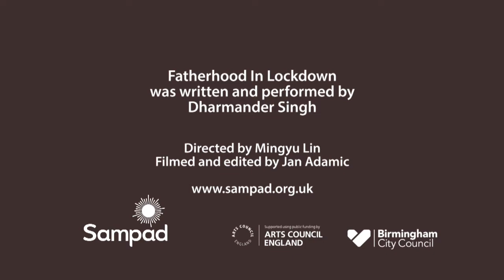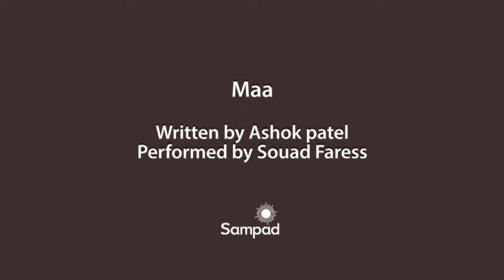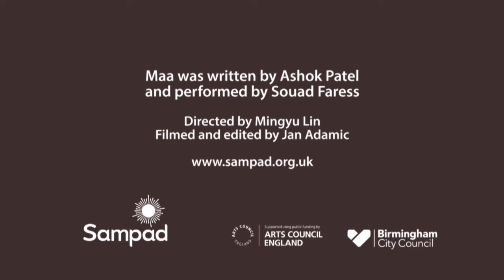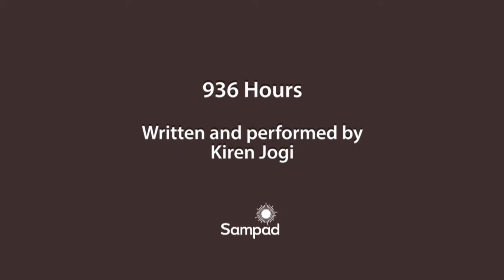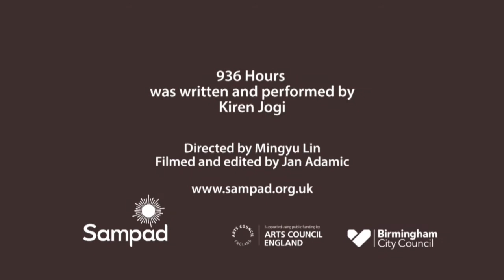Broadcasts of Interruption: 5 Pandemic Stories - The Full Collection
In Autumn 2020, we commissioned five fantastic artists to write about their lockdown experience. Some of the artists have written before, but for others, this is a new journey. Please join us as we present to you these funny, moving and unwaveringly honest, untold tales - now all in one short film1